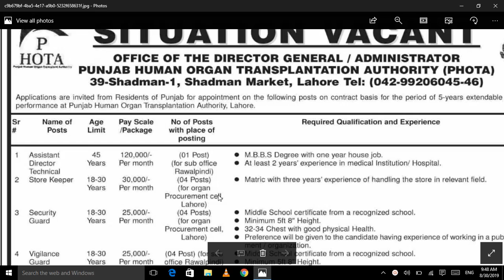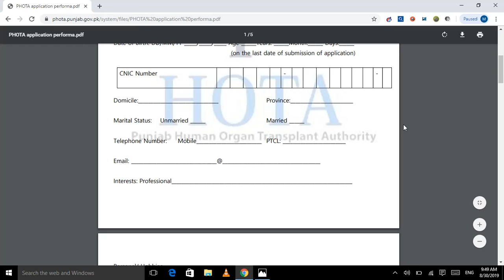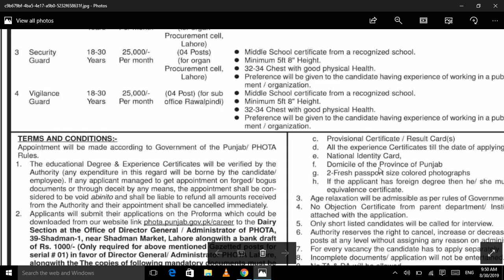Punjab Human Organ Transplantation Authority PHOTA jobs 2019 || latest job by Jobs of the Day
Punjab Human Organ Transplantation Authority PHOTA Latest 2019

Vacant Positions:

Assistant Director
Security Guard
Store Keeper
Vigilance Guard